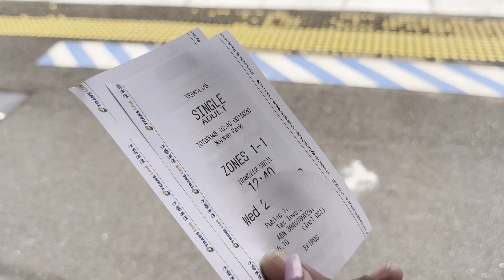A Day in the City - Brisbane, Australia 🔆Pinoy abroad vlogs | Family Under the Sun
Join us as we take LoLo around Brisbane Australia from his recent bakasyon from Davao City, Philippines visiting his grandchildren or mga apo in Australia!